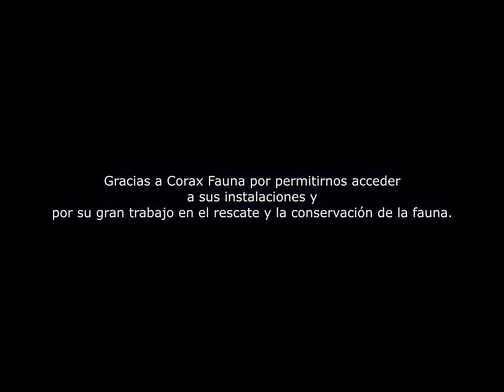Freitas - Salvaje (Official Video)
Producción, Mix & Máster: Juan Battista
Agradecimientos especiales a Corax Fauna por permitirnos grabar en sus instalaciones y en especial por presentarnos a su tigresa Izan.
Descubre más sobre su labor en la educación, rescate y conservación de la fauna y encuéntralos en Instagram

Lyrics / Letra:
Freitas
Dímelo Batti

Cuando cae la noche se prepara y busca algo que hacer
Hay varios que están detrás de ella pa’ salir y beber
Quiere despertarse y no recordar lo que hizo ayer
No quiere saber de los hombres solo party y prender

Pero yo sé lo que le gusta en realidad, soy su debilidad

Esa tipa es una salvaje y cuando sale lo menea
Escucha el reggaeton, se calienta y duro perrea
En la pista ella rompe, sabe que está buena
Una disco por noche, cuando llega es la dueña

Una salvaje, sale, lo menea

Cuando sale a bailar la rompe en tres
Lo estaba subiendo y ya lo bajó otra vez
El perreo hasta el suelo como ella sabe
Ninguna de la pista puede hacerle compe’

A esos skinny le cuesta subir
Con esas nalgas que son trending topic
Sus followers suben de mil en mil
Y cuando paso por su lao’ se pone horny

Quiere que le baile hasta que la disco cierra
Nos vamos en el coche al hotel a bellaquear
Cuando la tengo en mi cama pienso en donde terminar
Esta niña es una fiera y me calienta con mirar

En todas las salas la conocen
De una se la llevan para el VIP
Ella siempre fuma y no tose
El humo boca a boca me lo lo pasa a mi

Las luces le resaltan esa cara
Cuando ella me lo mueve a mi me mata
A su lado el tiempo no me pasa

Una salvaje ta’ y duro perrea
Disco por noche, cuando llega es la dueña